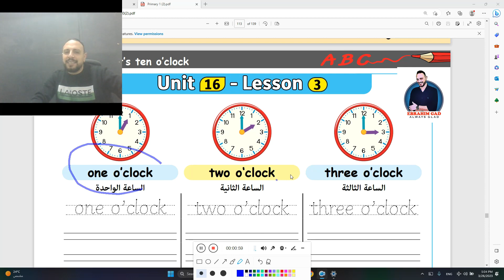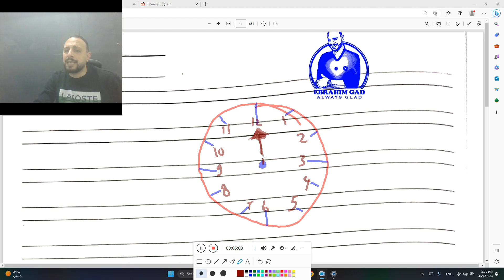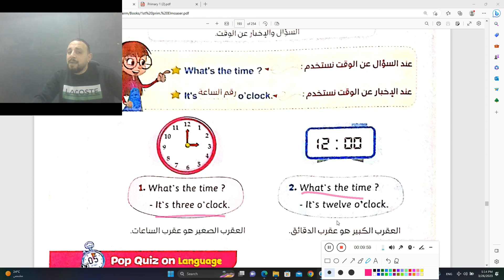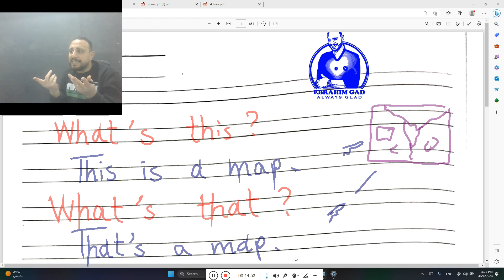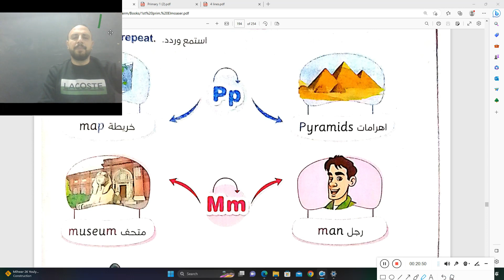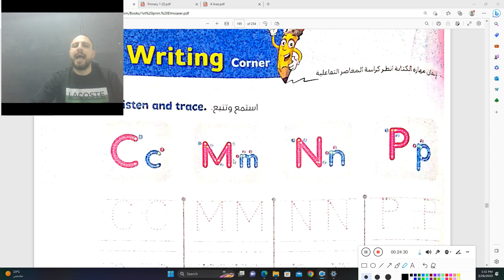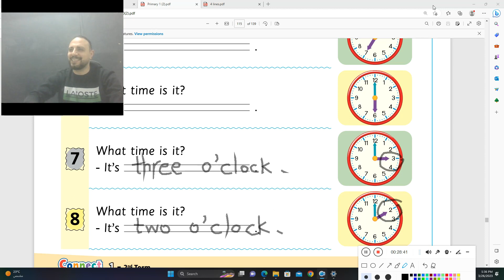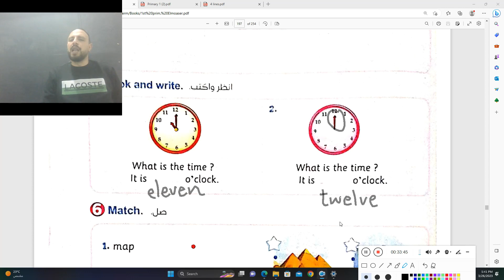شرح الدرس 3 الوحدة 16 الصف الأول الإبتدائي